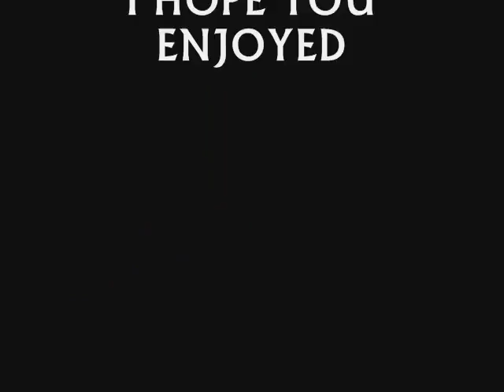House of the Rising Sun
(professional) backing track is not too good.  I hope you like my interpretation of this famous tune.